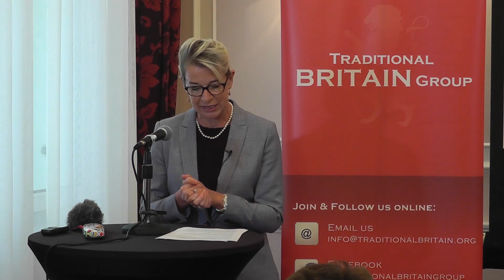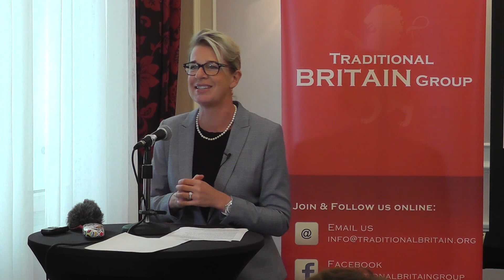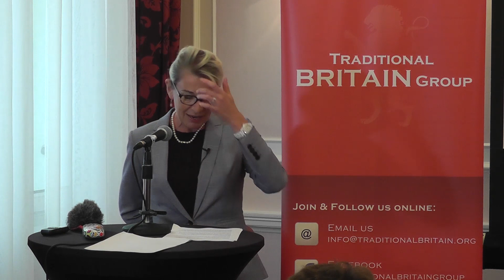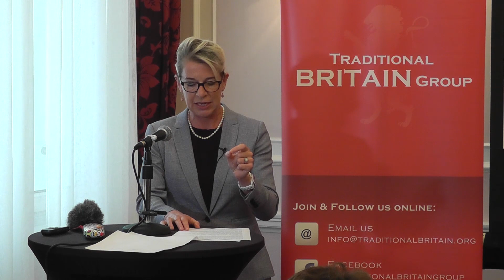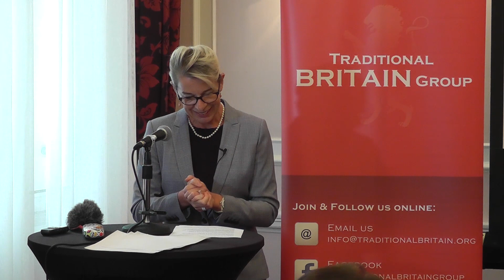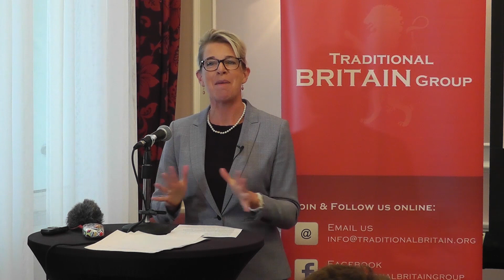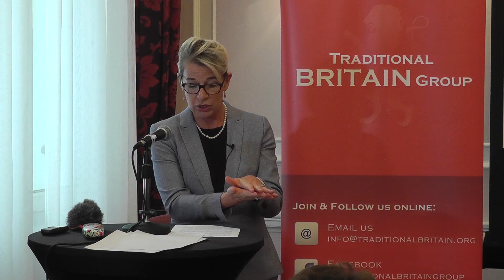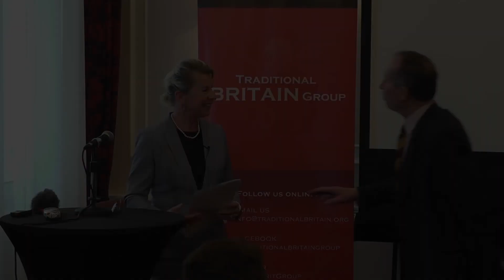Katie Hopkins, Traditional Britain Conference 2018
The irrepressible Katie Hopkins. "This is our time. We will not let this country fall. We will get furious and we will fight back for Britain, for a traditional Britain" Katie's PayPal is here if you'd like to give her your support